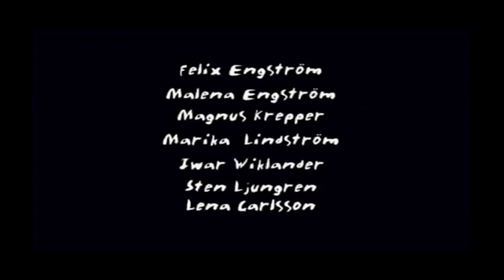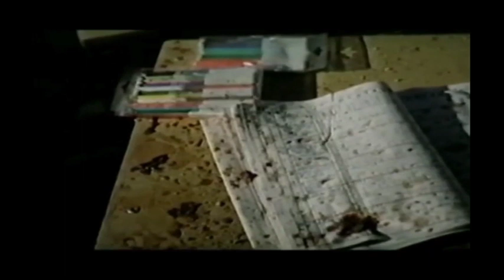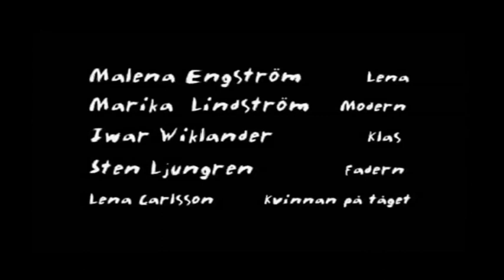SVEDD / SCORCH – Short Film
SVEDD / SCORCH- sketches around two Swedish UN war vets returning from peacekeeping duties during the Balkans conflict to an unaffected Sweden, isolated within their own world of post-trauma, they receive little understanding from their closest family. A Marius van Niekerk Film (2007)